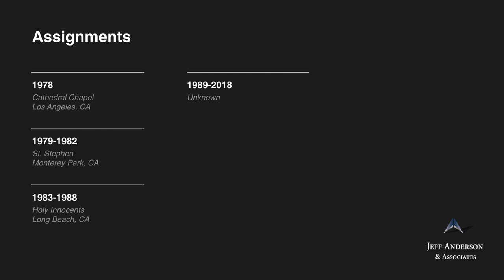Priest Accused of Sexual Abuse: Arwyn N Diesta (Archdiocese of Los Angeles)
Fr. Arwyn N. Diesta   Ordination: 1978

Fr. Arwyn N. Diesta was an extern priest ordained for the Diocese of Sorsogon, Philippines who worked in the Archdiocese of Los Angeles. Fr. Diesta allegedly returned to the Philippines at some point. In 1992, Cardinal Roger Mahony learned that Fr. Diesta was accused of sexually abusing a seminary student. Shortly thereafter, Cardinal Mahony wrote a letter to Fr. Diesta’s bishop in the Philippines, urging the bishop to restrict Fr. Diesta’s access to children and force Fr. Diesta to undergo a psychological evaluation. The bishop took no action in response to Cardinal Mahony’s letter and Fr. Diesta continued to have unrestricted access to children. Cardinal Mahony notified the Vatican of the accusations against Fr. Diesta, writing the following in a 1993 letter: “Obviously, if Father Diesta has indeed engaged in such sexual misconduct in the past, and I am convinced that he has, then he should not be in any ministry involving young people—especially young seminarians.

In 2001, Cardinal Mahony found Fr. Diesta working as a U.S. Navy Chaplain and at a seminary in the Philippines. Cardinal Mahony wrote another letter to the Vatican. The Vatican indicated that it had forwarded the allegations against Fr. Diesta to the Congregation for the Doctrine of the Faith. Cardinal Mahony informed the U.S. Military, Los Angeles Police, and authorities in the Philippines of the allegations against Fr. Diesta.

As of 2013, Fr. Diesta was reportedly an active priest in the Philippines. Fr. Diesta was included in the Archdiocese of Los Angeles’ list of priests accused of sexual misconduct with minors. His current whereabouts and whether he has access to minors are unknown.

1978 Cathedral Chapel, Los Angeles, CA
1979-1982 St. Stephen, Monterey Park, CA
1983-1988 Holy Innocents, Long Beach, CA
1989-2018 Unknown